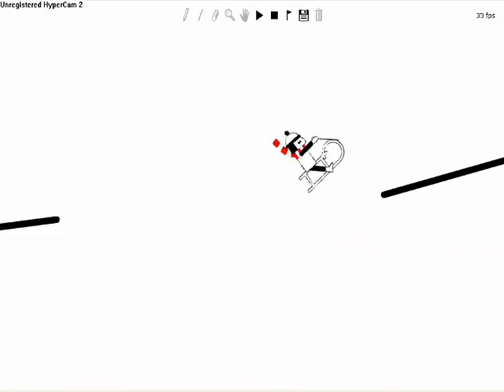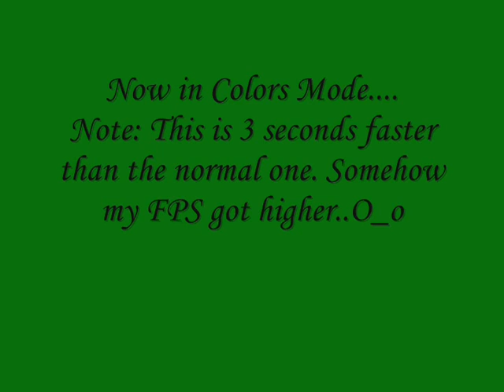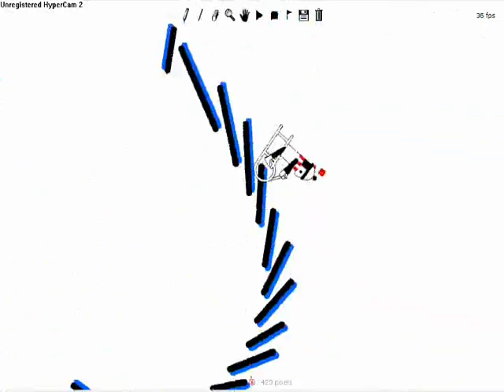Skyward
I made this in 2 days xD. Well I had nothing else to do because all my friends are in boyscouts and they are on a 10 day camping trip at Bartle so i'm sitting here waiting for them to get back xD. Well enjoy this kind of Omnistyle track.